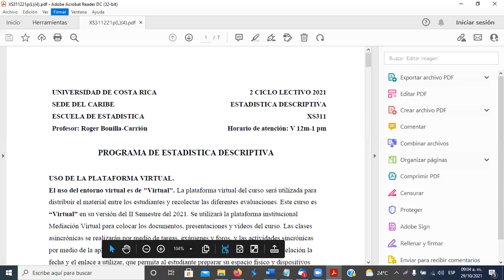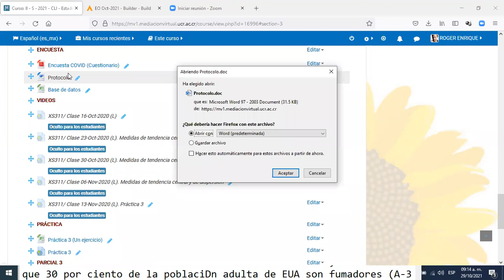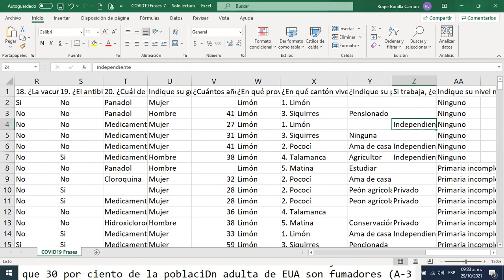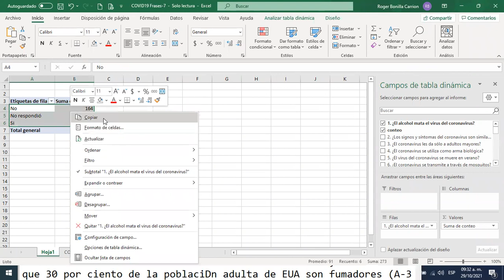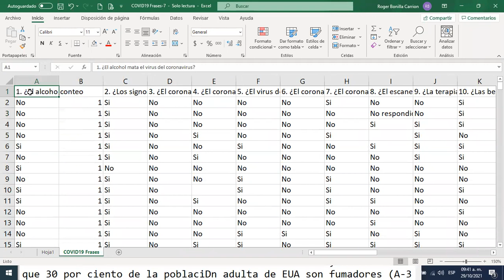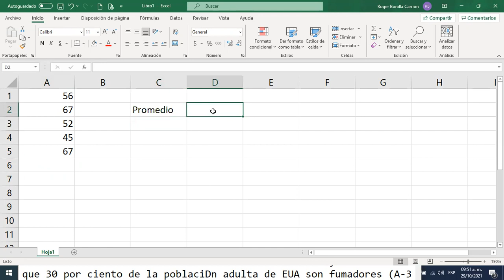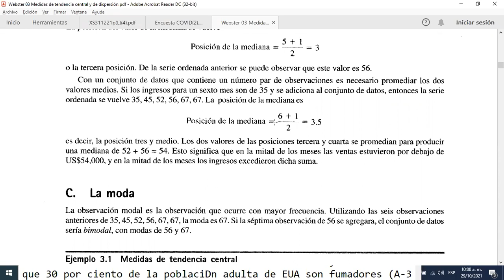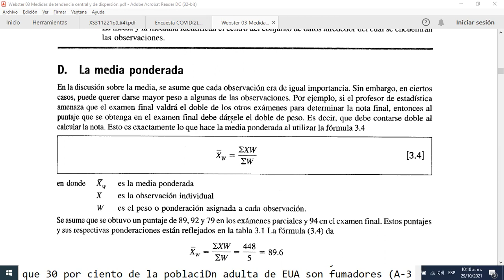XS311/ Clase 29-Oct-2021 (L). Medidas de tendencia central y de dispersión